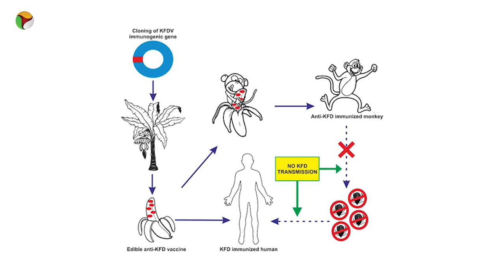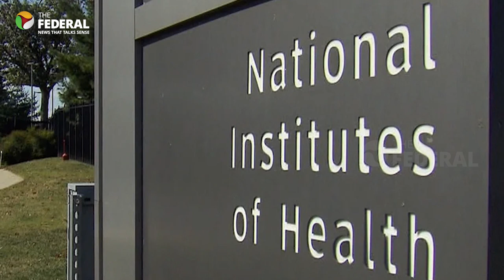What is Kyasanur Forest Disease? Here’s all you need to know | The Federal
Kyasanur Forest Disease (KFD), also known as Monkey Fever, is caused by a virus called Kyasanur Forest Disease Virus (KFDV), which lives in hard ticks known as Hemaphysalis spinigera which in turn infect monkeys. The disease has now taken the life of an 18-year-old girl in Karnataka's Shivamogga district.